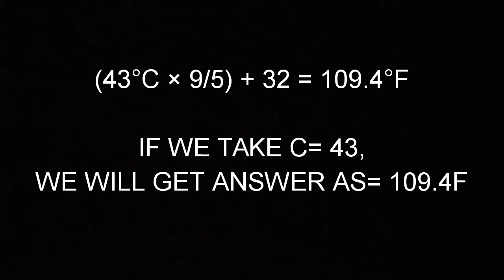43 DEGREE CELSIUS TO ??? FAHRENHEIT